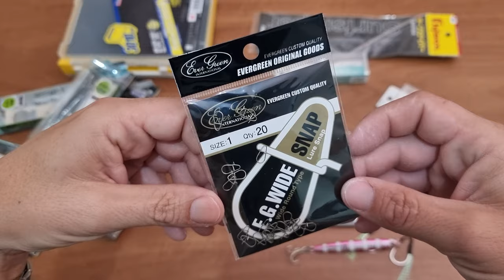Unboxing #96 Fishing Lures, Jigs, Tackle from Japan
Unboxing 📦🇯🇵
Meiho Rungun Case 3010 W2
Palms Slow Blatt Cast Up! 88mm "H-49" 40g
Palms Slow Blatt Cast Up! 88mm "RA-160" 40g
Palms Slow Blatt Cast Up! 88mm "MG-09" 40g
Fujiwara Surf Sniper
Palms The Smelt 94mm "Pink Zebra Glow" 60g
Palms The Smelt 94mm "UV Zebra" 60g
Jackall Jettrow Buddy 50mm "Sardine" 3g
Jackall Jettrow Buddy 50mm "Akakin" 3g
Little Jack Amezaiku 35mm "UV Katakuchi(Anchovy)" 1g
Little Jack Amezaiku 35mm "Real Katakuchi(Anchovy" 1g
Evergreen E.G. Wide Snap #1 20pcs